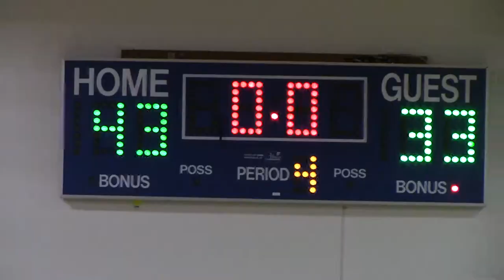Zebras championship game 4 23 2017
April 23, 2017 Foster City Flyers Championship game, Believers vs Zebraettes.